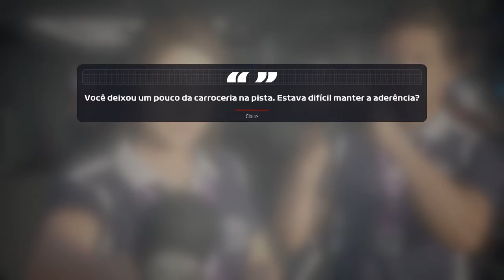🎮 F1 2019 Carreira #5 - Déjà vu na Espanha!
Games 🎮
{Playstation} PSN: DRCruxer | flavinho-flavio
{XBox} XBoxLive: DRCruxer(XOne)

Comunicados
A temporada de Fórmula 1 de 2019 é a 70ª temporada do Campeonato Mundial de Fórmula 1 da FIA. O campeonato será disputado em vários Grandes Prêmios realizados em diferentes países. Equipes e pilotos competem para serem campeões mundiais de construtores e de pilotos, respectivamente.

The 2019 FIA Formula One World Championship is an ongoing motor racing championship for Formula One cars which marks the 70th running of the Formula One World Championship. It is recognised by the governing body of international motorsport, the Fédération Internationale de l'Automobile (FIA), as the highest class of competition for open-wheel racing cars. Starting in March and ending in December, the championship is being contested over 21 Grands Prix. Drivers are competing for the title of World Drivers' Champion, and teams for the World Constructors' Champion. The 2019 championship also saw the running of the 1000th World Championship race, which was held in China.[1][2]

Lewis Hamilton is the defending World Drivers' Champion, after winning his fifth championship title in the previous season, and Mercedes are the defending World Constructors' Champions, after winning their fifth consecutive championship in 2018.

F1® 2019, the official videogame, challenges you to defeat your rivals in the most ambitious F1® game in Codemasters’ history. F1® 2019 features all the official teams, drivers and all 21 circuits from the season. This year sees the inclusion of F2™ with players able to compete in the 2018 season.

F1 2019 é um jogo eletrônico de corrida baseado na temporada de Fórmula 1 de 2019. O jogo é desenvolvido e publicado pela Codemasters e é o décimo segundo título da série Formula One desenvolvida pelo estúdio. O jogo foi anunciado pela Codemasters em 28 de março de 2019. O jogo será a décima primeira parcela da franquia, e contará com todos os vinte e um circuitos, vinte pilotos e dez equipes presentes na temporada de 2019. A Codemasters afirmou que o jogo estava em desenvolvimento há quase dois anos e o descreveu como "o lançamento mais ambicioso da história da franquia".